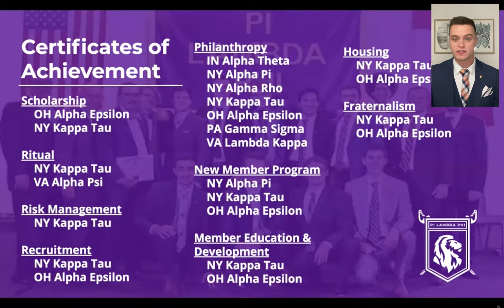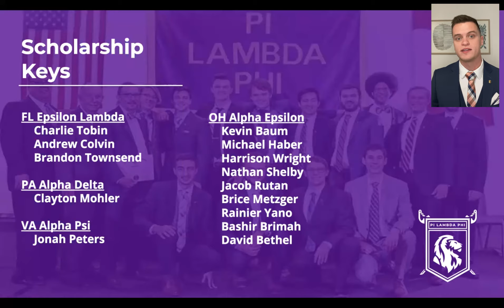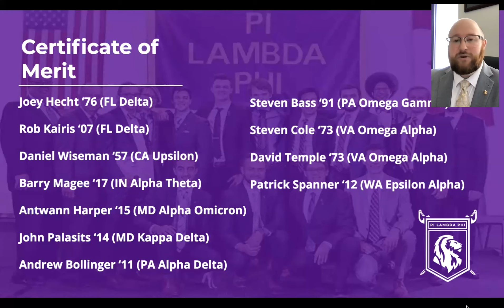2021 Virtual Award Ceremony